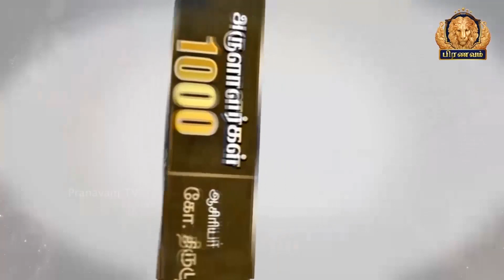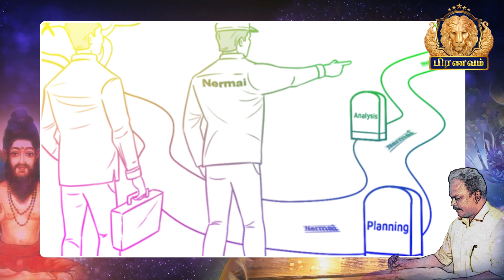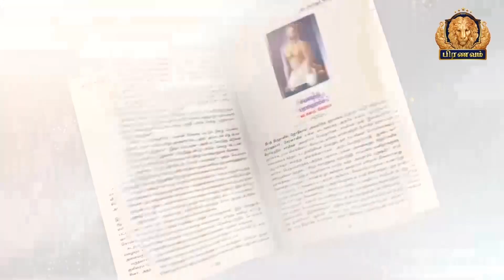இதை கவனமாக கேளுங்கள் ! - ஜீவஅமிர்தம் ஆசிரியர் திரு. கோ.திருமுருகன் | Pranavam TV